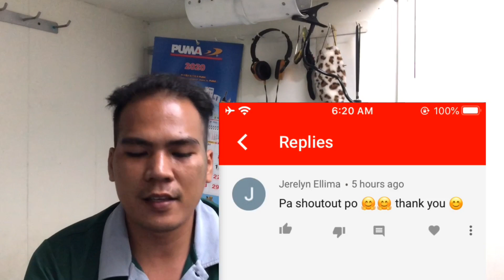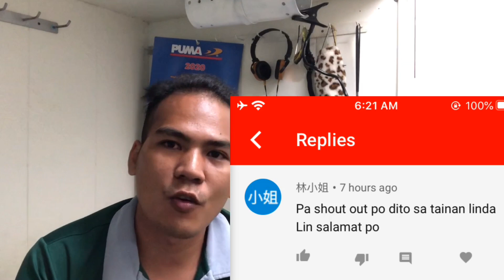Buhay ofw taiwan may kumunuy pala sa gitna lowtide